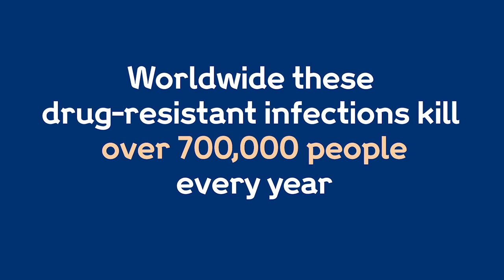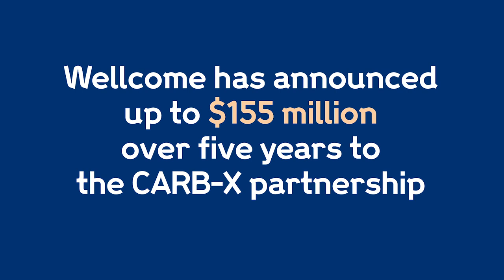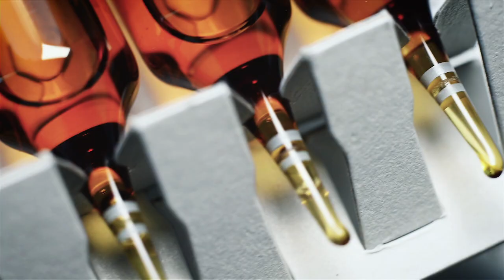$155 million for drug development to fight deadly superbugs: CARB-X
Wellcome is a partner in CARB-X, which aims to protect humanity from the most serious bacterial threats by accelerating antibacterial product development over the next 25 years.